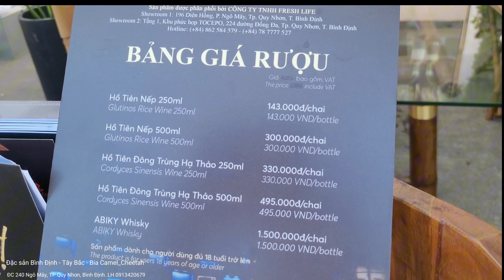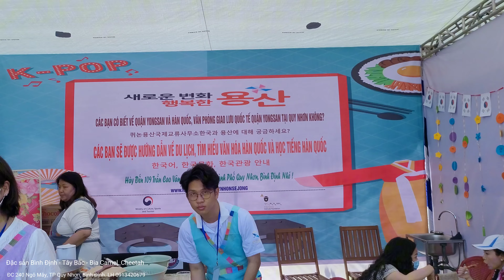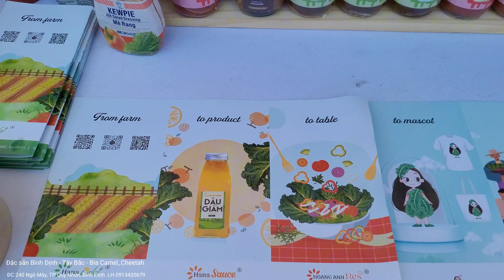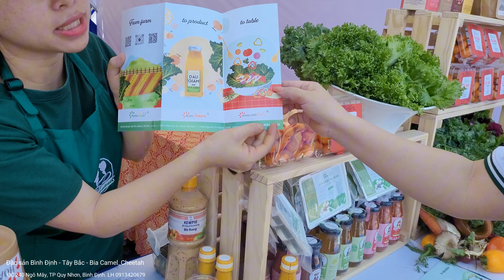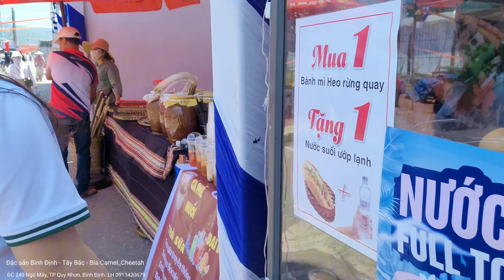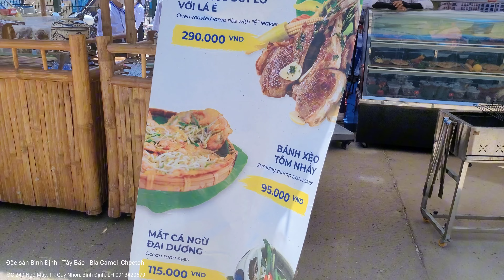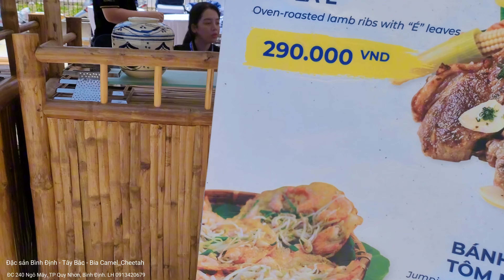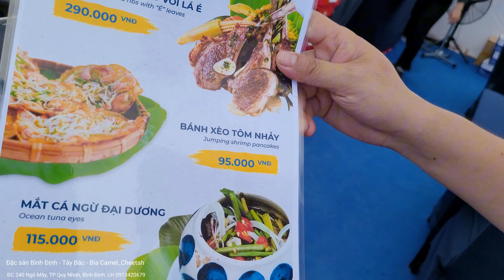Camera man lộ diện đi dự lễ hội ẩm thực toàn những món ăn ngon và hấp dẫn | Bắc Kim Thang vlog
☎️ Mua đặc sản Tây Bắc - đặc sản Bình Định: 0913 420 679

Mình là Bắc Kim Thang vlog. Đây là kênh youtube của mình, đi đến những miền đất mới, trải nghiệm văn hóa, ẩm thực và chia sẻ lại những kinh nghiệm với tất cả mọi người.